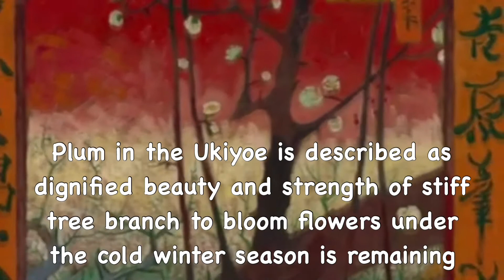#13 Plum flower and Ukiyoe 【梅の花と浮世絵】〜梅の花・寒さの残る春先に力強く咲く〜浮世絵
Kamigata Ukiyoe Museum Channel
Uploaded 13th video.
The video about Plum and Ukiyoe
Please check!

上方浮世絵館ちゃんねる
13回目の動画をアップロードしました。
今回は梅と浮世絵についての動画です。
是非ご視聴お願い致します!

카미가타 우키요에 채널
13번째 영상이 업로드 되었습니다.
이번에는 매화와 우키요에에 대한 영상입니다.
꼭 시청해 보세요!

上方浮世絵館の住所
Address of Kamigata Ukiyoe Museum
카미가타 우키요에관 주소
〒542-0076
大阪府大阪市中央区難波１丁目６−４
1-6-4 Namba Chuo-ku, Osaka-shi, Osaka-fu, Japan
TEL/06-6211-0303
Opening hour/
개관 시식
開館時間/11：00〜18：00（入館は17：30）（当面の間17：00まで）
Day off
Monday(in case holiday, will be next day)
휴관일
월요일(월요일이 공휴일 경우는 익일)
休館日
月曜日（休日の場合は翌日）

To use/reprint of the whole photos and illustrations which are used in the video is prohibited without permission
※본영상에서 사용하는 모든 사진, 그림 등의